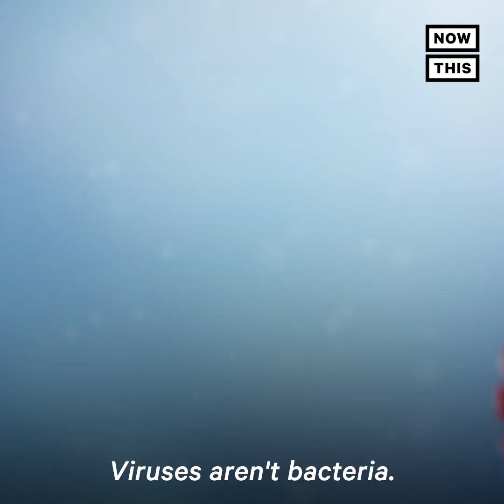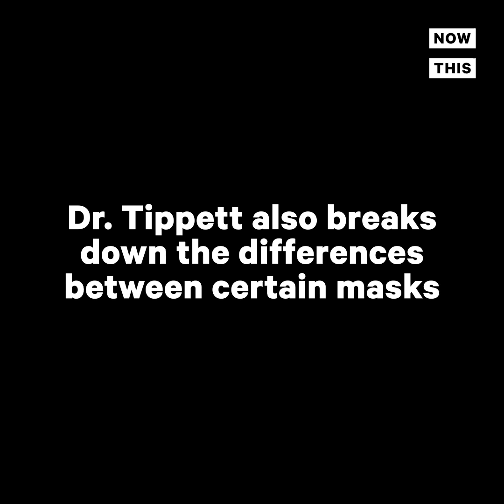Doctor Answers Face Masks & COVID-19 Questions | NowThis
Should you wear a mask? What kind is best? And how effective is it really? This doctor and biochemist is here to answer all your mask FAQs.

In US news and current events today, Dr. Peter Tippet answers common questions on face masks and COVID-19. Watch to learn:

- what kind of mask is best?
- how effective is a face mask?
- What does a mask do?

and more coronavirus FAQs.